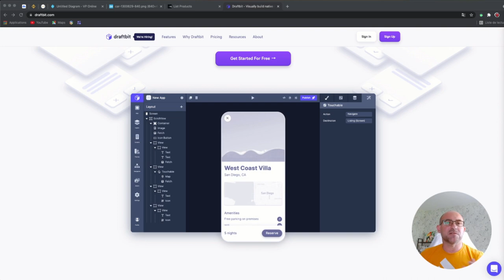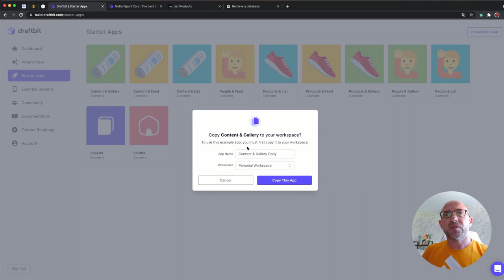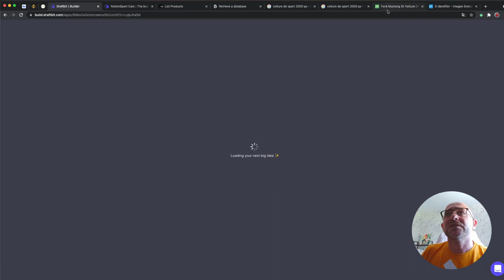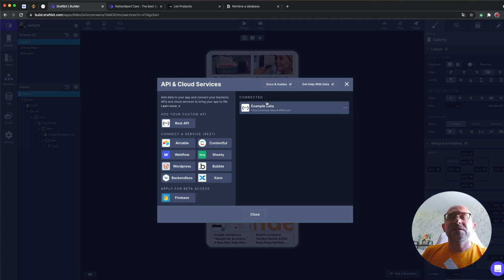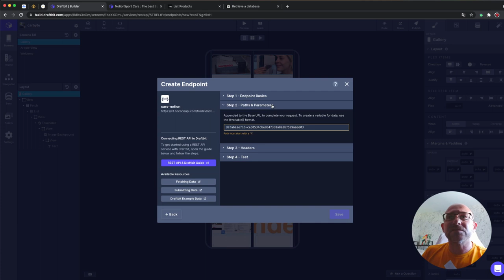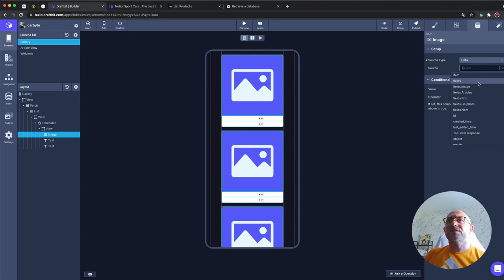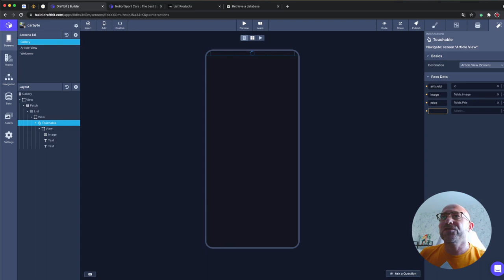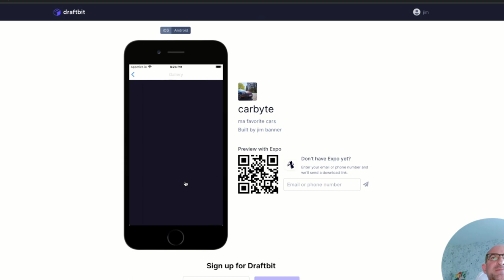💡 Créer une application IOS ou Android - Notion API & Draftbit 🔥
🚀 Formation Notion et Draftbit , où je vous explique comment créer une app no-code pour IOS et Android, lié à notre page Notion et grace à son API.

👉 Série formation et tutoriels sur Notion , Notion est ce qu’on appelle un outil de productivité.
C’est un outil qui vous permettra de prendre des notes, créer des tableaux, des bases de données, intégrer des fichiers et lier le tout en créant des liaisons entre les différentes base de données et pages.
Si vous n’avez encore jamais utilisé Notion, c’est le moment de vous y mettre, je vais vous guider pas à pas.